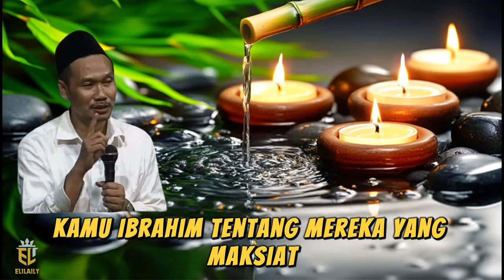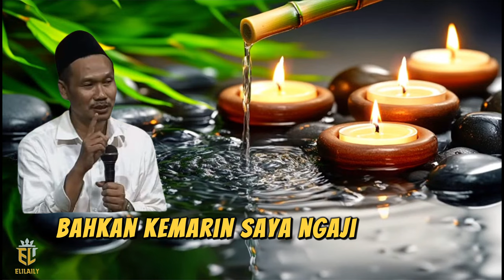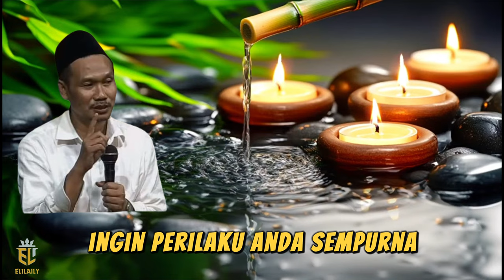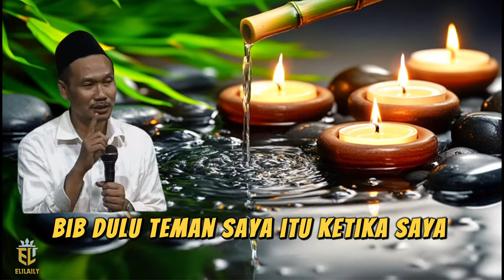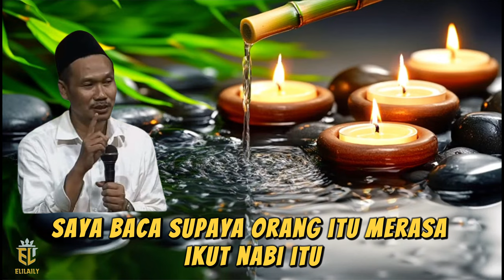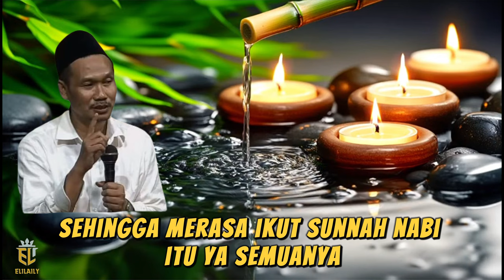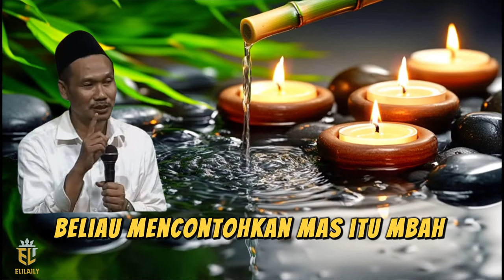Kunci Ketenangan Hati, Muhasabah Diri - Gus Baha